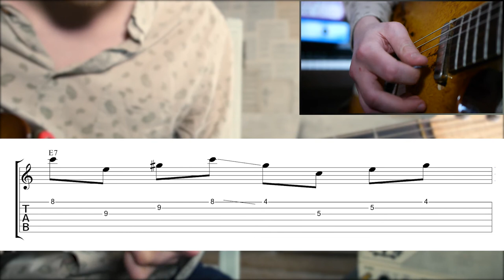1 Minute Monday - ii - V - I Lick in A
A little ii - V - I Lick in the key of A.

Starting with a bebop style arpeggio climb over the Bm7, running down some augmented arpeggio material for the E7 and resolving to the 9th of the Amaj7 with some double picked chord tones to finish...

Nice.

Check out the guitar hour podcast available now for free on all good podcast apps!